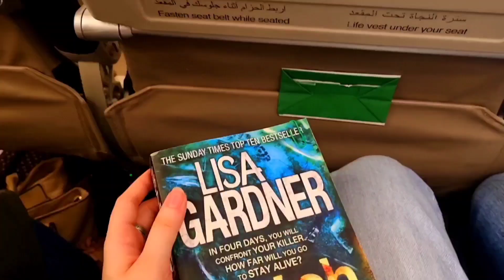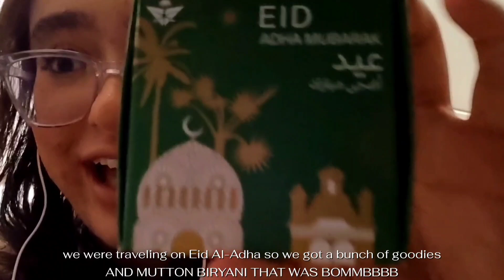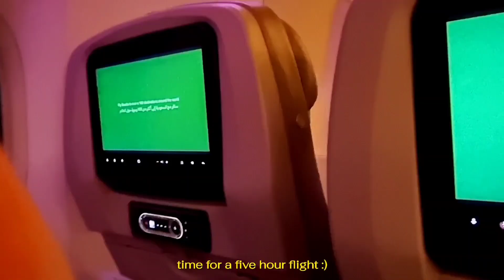TRAVEL VLOG✈️: flights, food, summer '24🫶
This vlogs been in the vault for AGESSS. I was almost gonna trash it but then it's not like i have anything else to post? So yea that's that 😍 hope y'all enjoy this :)

K BYE LOVE YALL🫶
take care, xx
kaaasshhwiii 🫶